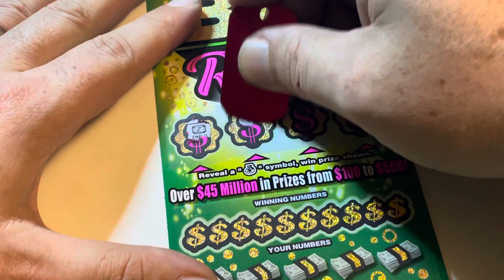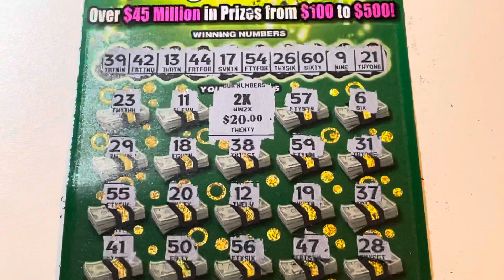One of these days!!!